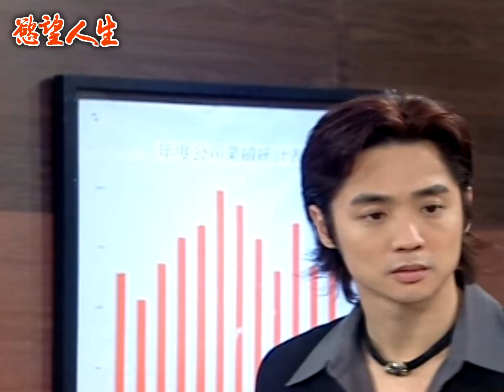慾望人生 EP116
《慾望人生》描寫在兒童之家特殊環境及教育體制下成長的孩童，從小就面臨許多與別人不同的親情、愛情抉擇。十二年後，長大成人的他們，面臨到了許多的抉擇及慾望，以及許多親情愛情的糾葛及選擇，展開他們的慾望人生。

《慾望人生》由民間全民電視公司製作，於2004年3月1日首播。